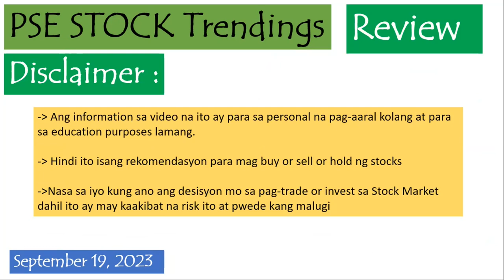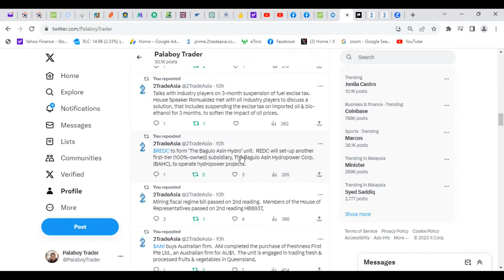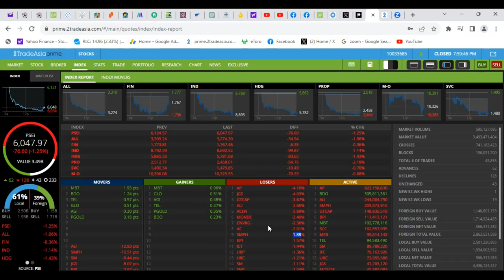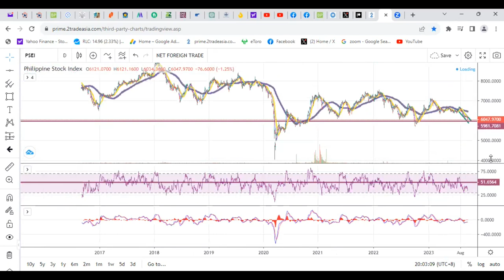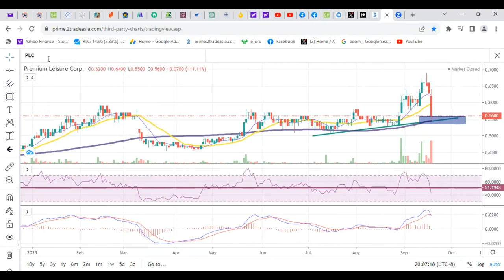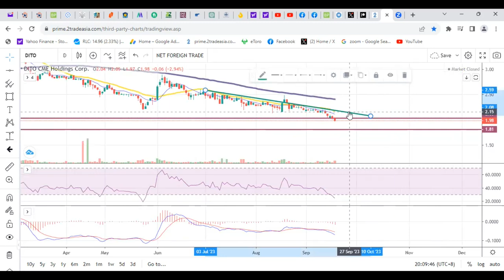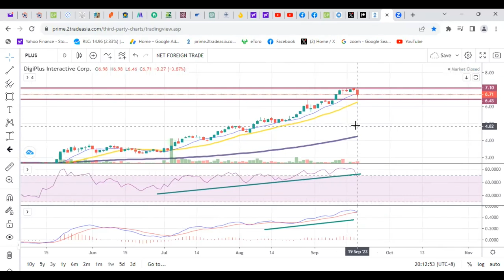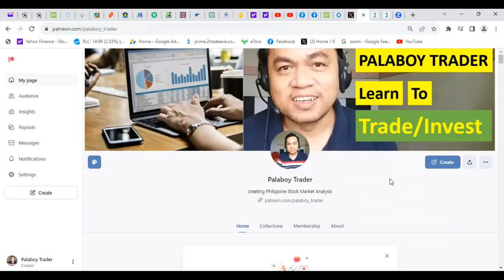PSE Stock Trendings Review: September 19, 2023